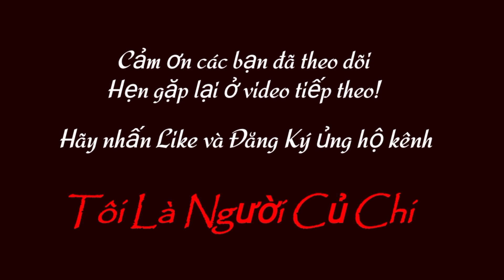309| Bộ Mẹ SIND Con Đực BBB Mát Sữa Báo Giá Công Khai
Báo Giá Công Khai Bộ Mẹ SIND Con Đực BBB Mát Sữa | Mô Hình Nuôi Bò Sinh Sản Siêu Lợi Nhuận | Phối Giống BBB | @ToiLaNguoiCuChii

     🔻 Zalo: 0️⃣9️⃣1️⃣8️⃣2️⃣7️⃣1️⃣7️⃣5️⃣2️⃣